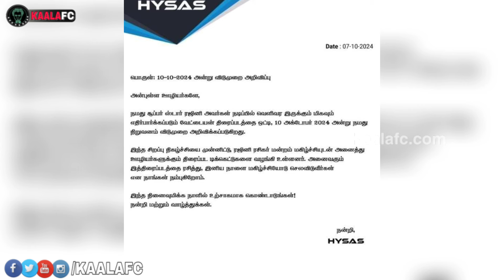சூப்பர் ஸ்டார் ரஜினி நடிக்கும் வேட்டையன் படத்துக்காக விடுமுறை விட்ட தூத்துக்குடி தனியார் நிறுவனம்!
😎KAALAWIN KAAVALARGAL😎

Thalaivar Forever🤘